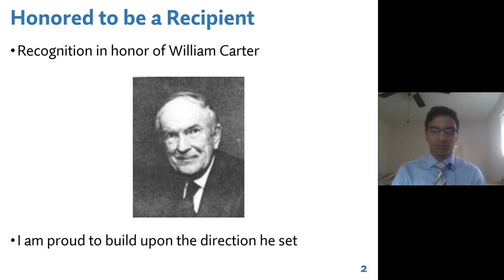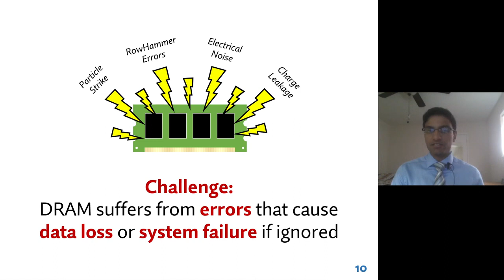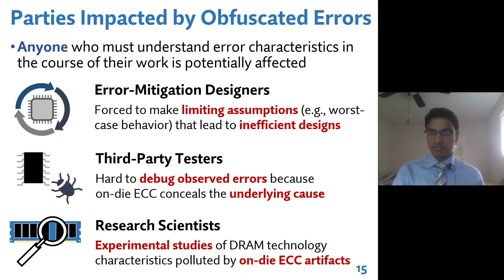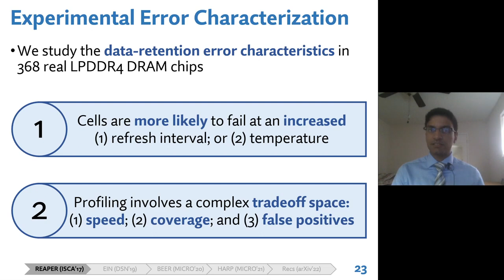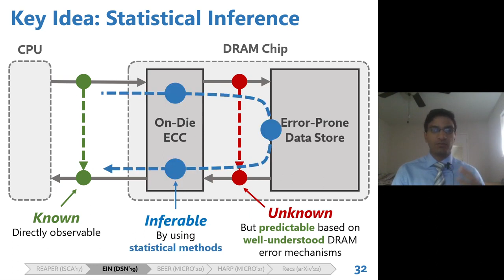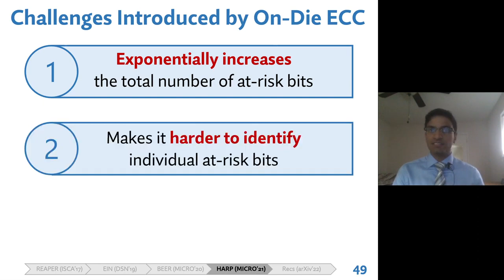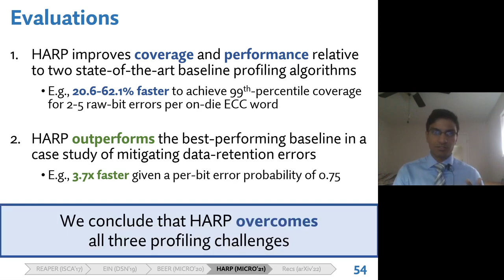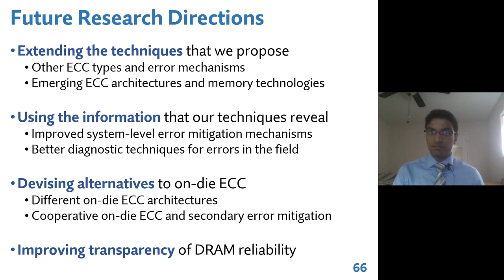Award Speech - William C. Carter PhD Dissertation Award in Dependability - Minesh Patel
This is the award acceptance speech that Minesh Patel delivered when receiving the William C. Carter PhD Dissertation Award in Dependability at DSN 2022 (Baltimore, MD) on 28 June 2022.

Minesh Patel's PhD Thesis: "Enabling Effective Error Mitigation in Modern Memory Chips that Use On-Die Error-Correcting Codes"

SAFARI Live Seminar Video that covers the PhD thesis in more detail (3 hours 18 minutes)

About the William C. Carter Dissertation Award :
The William C. Carter Award recognizes an individual who has made a significant contribution to the field of dependable and secure computing throughout his or her PhD dissertation, and commemorates the late William (Bill) C. Carter, a key figure in the formation and development of the field of dependable computing. The award is jointly sponsored by the IEEE TC on Dependable Computing and Fault Tolerance (TCFT) and IFIP Working Group 10.4 on Dependable Computing and Fault Tolerance (WG 10.4), and presented annually at the DSN Conference.  Minesh received the award at DSN 2022 in Baltimore this week.

The selection committee awarded Minesh’s PhD thesis with the following recognition:
The committee considered that the thesis constitutes a ground-breaking work in the understanding and handling of state-of-the-art error correction techniques opaquely implemented inside the newest DRAM chips. These chips are widespread and, as they keep scaling down, they become more susceptible to disturbance errors. As a reaction, the DRAM industry is integrating Error Correction Codes (ECC) inside the DRAM devices, on the die, in a confidential and proprietary way, masking these errors from the systems using them and, thus, preventing a system-level error-processing optimization. For instance, large datacenters cannot use anymore the previously seen DRAM error rates to train predictive models of hardware failures, something they need to do. Dr. Patel’s work addresses this challenging problem through rigorous experimental analyses of more than 300 DRAM chips. This enables him not only to produce new statistical error models and tools, but also to build new system-level techniques to improve the chips error tolerance. This work has been published in top venues in computer architecture and dependable systems; two of these publications won a best paper award, including one at DSN 2019. It is also important to note that Dr. Minesh’s work has already accumulated close to 1000 citations and that his h-index is already at 16, highlighting his influence within these communities. Last but not least, Dr. Patel’s work has already had some industrial impact: several industrial research labs and major DRAM manufacturers have provided strongly positive feedbacks under various forms.
The thesis is well written and easy to read, even for non-experts in the field. The committee was impressed by the breadth and the depth of the numerous contributions made, as well as by the thoroughness and soundness of the experimental validations carried out. For these reasons, the committee decided to award the 2022 Carter Award to Dr. Minesh Patel.